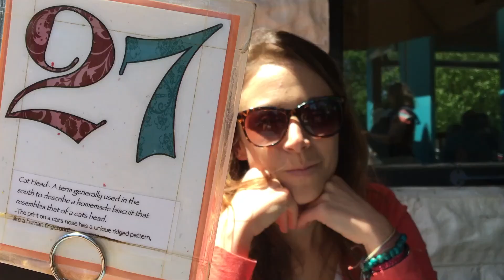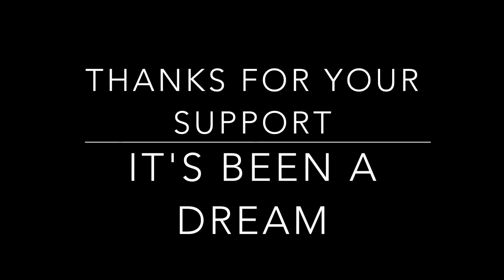Holiday At Home | Rich Kids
Just a bunch of kids causing a ruckus and a girl with a phone (and an occasional camera) there to take videos of it.

Rich Kids - Judah & The Lion